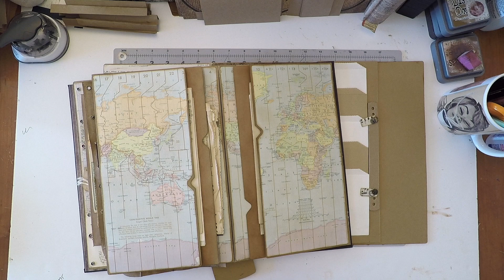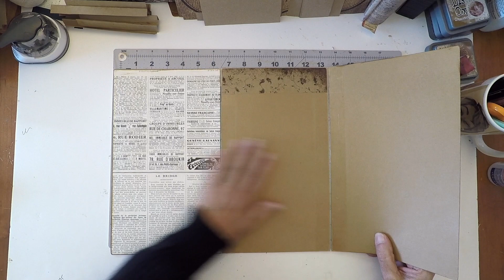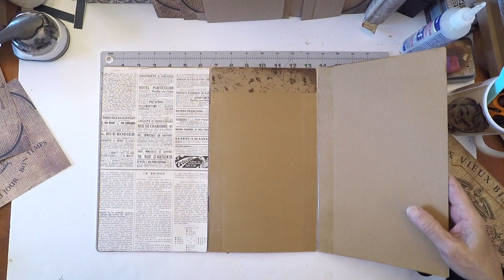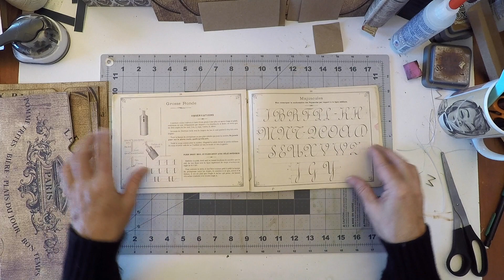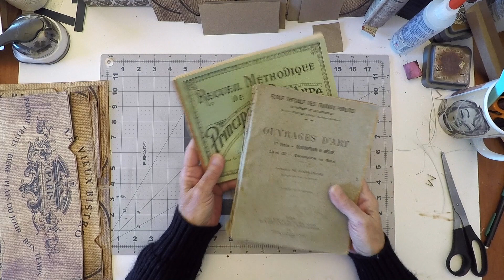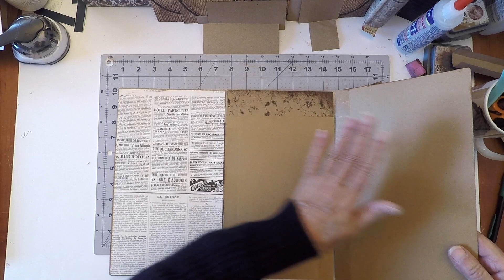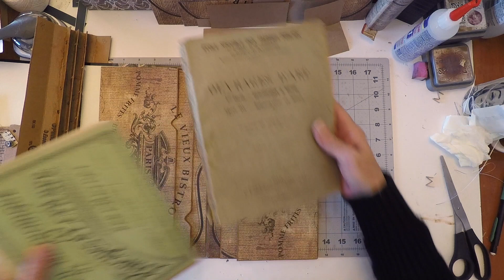Deep Pocket Folders | Deconstructed Lapbook Series Part 10 [Deep Pocket Folders]+ GIVEAWAY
Have you ever wondered how to make a lapbook?

This is PART 10 of my section-by-section, step-by-step vintage Lapbook Tutorial - This project is EASY to make...every step of the way!
***NO EXPIRATION DATE FOR SUBSCRIBERS!!*** ***IF YOU'RE READING THIS - IT'S AVAILABLE!!***

    • Subject Line: Deep Pocket Folders
    • Body: Your YouTube username

3) That's it!! I'll send back over the ephemera featured in this video (no copyright, don't worry!)

One lucky subscriber will win the finished lapbook at the end of the series!!!

Part 11 - General Assembly (Part 2)
SUPPLIES FOR THIS TUTORIAL
• Folders
• Cardstock
• Scrapbook Paper
• Glue
• Ruler
• Scissors

OPTIONAL SUPPLIES & TOOLS
• Scoreboard
• Cutting Board
• Half Circle Punch
• Crop-A-Dile (optional)
• Corner Cutter
• Envelope Punch Board